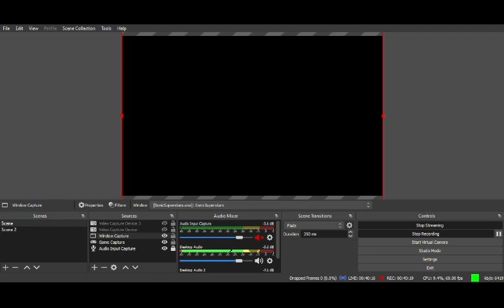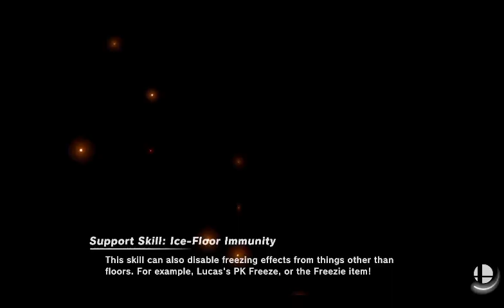2023 10 17 SSBU Matches Part 1